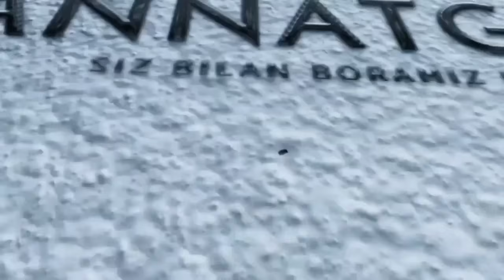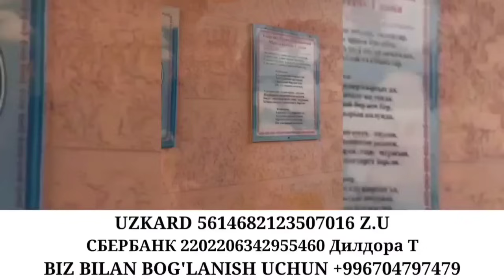Абдуллох Домла ~ Аллохга мана шундай дуо қилинг, Аллох эшитади! ~Abdulloh Domla